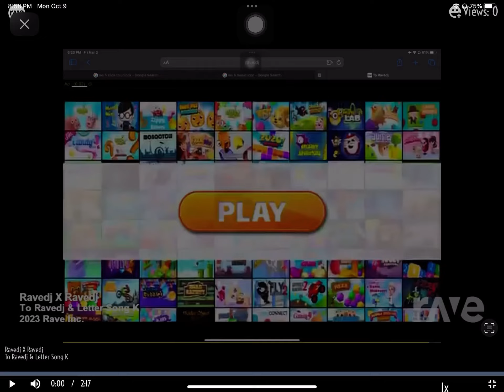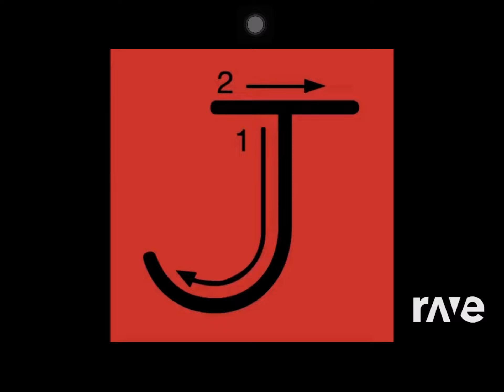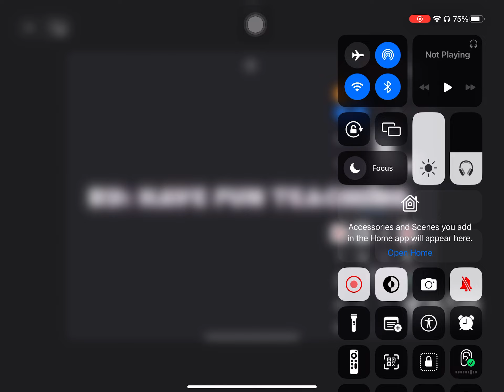Ravedj X Ravedj - To Ravedj & Letter Song K